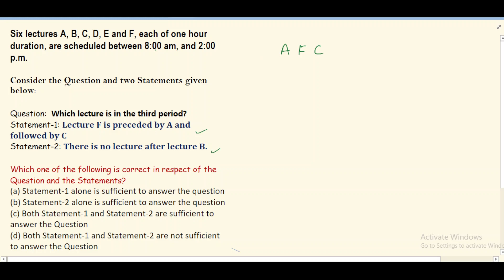2022/27 __ CSAT PYQ 2022 __ Six lectures A, B, C, D, E and F, each of one hour duration.............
Six lectures A, B, C, D, E and F, each of one hour duration, are scheduled between 8:00 am, and 2:00 p.m.

Consider the Question and two Statements given below:

Question:  Which lecture is in the third period? Statement-1: Lecture F is preceded by A and followed by C
Statement-2: There is no lecture after lecture B.

Which one of the following is correct in respect of the Question and the Statements?
(a) Statement-1 alone is sufficient to answer the question
(b) Statement-2 alone is sufficient to answer the question
(c) Both Statement-1 and Statement-2 are sufficient to answer the Question
(d) Both Statement-1 and Statement-2 are not sufficient to answer the Question